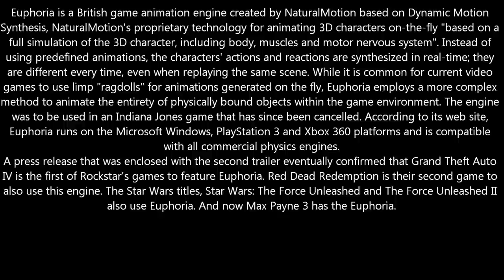Euphoria Game Physics Animation Engine in Max Payne 3 | 1080p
Montage Song - Trey Parker
Tears - Health.